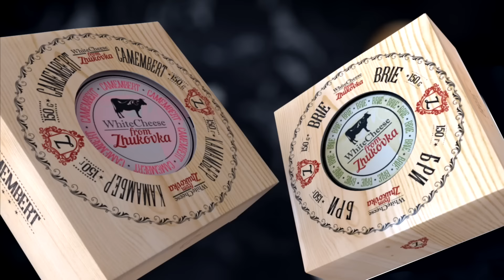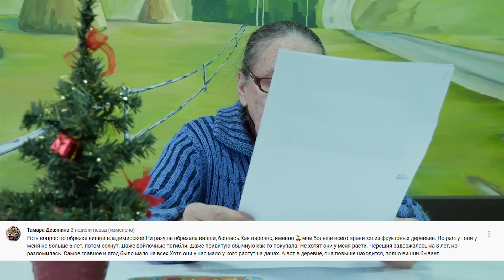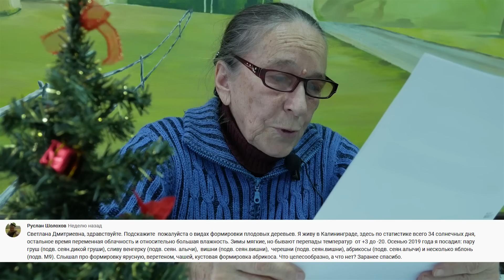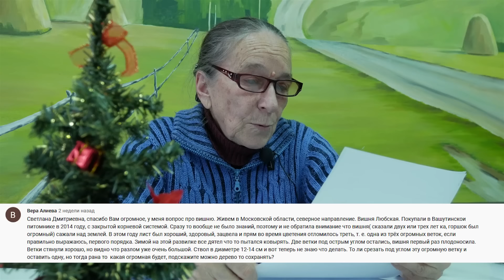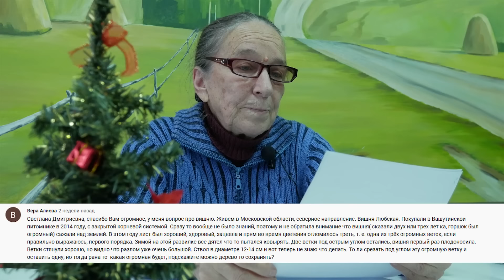Обрезка Груши, Вишни, Черешни. Формировка грусбек. Ответы на вопросы по обрезке деревьев.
Как формировать и обрезать грушу, черешню, вишню. Как поступить если заглубили место прививки. способ формировки грусбек.
00:00 Здравствуйте. Прошлой осенью приобрели несколько саженцев груши, посадили её сразу в грунт. На следующий год один саженец не прижился, погиб. Выкапывать не стали - оставили до осени, и неожиданно в августе обнаружили, что из корневой шейки появился молодой побег. Мы его оставили.
Как Вы считаете, что-нибудь будет из него путное или весной посадить новый саженец? Буду рад если ответите, не хочется зря тешить себя надеждами и терять время.
01:43 Здраствуйте у меня вопрос я посадил 300 шт яблони, но углубил место прививки что мне теперь сделать подскажите пожалуйста как поступить. 70% яблони уже выжили некоторые уже начали плодоносить
02:45 Есть вопрос по обрезке вишни владимирской.Ни разу не обрезала вишни, боялась.Как нарочно, именно 🍒 мне больше всего нравится из фруктовых деревьев. Но растут они у меня не больше 5 лет, потом сохнут. Даже войлочные погибли. Даже привитую обычную как-то покупала. Не хотят они у меня расти. Черешня задержалась на 8 лет, но разломилась. Самое главное и ягод было мало на всех.Хотя они у нас мало у кого растут на дачах. А вот в деревне, она повыше находится, полно вишни бывает.
05:02 Светлана Дмитриевна, здравствуйте. Подскажите  пожалуйста о видах формировки плодовых деревьев. Я живу в Калининграде, здесь по статистике всего 34 солнечных дня, остальное время переменная облачность и относительно большая влажность. Зимы мягкие, но бывают перепады температур  от +3 до -20. Осенью 2019 года я посадил: пару груш (подв. сеян.дикой груши), сливу венгерку (подв. сеян. алычи),  вишни (подв. сеян.вишни),  черешни (подв. сеян.вишни), абрикосы (подв. сеян.алычи) и несколько яблонь (подв. М9). Слышал про формировку ярусную, веретеном, чашей, кустовая формировка абрикоса. Что целесообразно, а что нет? Заранее спасибо.
07:20 Здравствуйте. Очень хочется информации по уходу и обрезке дюков и черешни.
Север Подмосковья. Я в 2017 весной посадила черешню 2х летку, она хорошо принялась, дала прирост 70 см, а зимой центральный проводник подмерз и его пришлось обрезать. В 2018 выше прививки выросло 6 веток по метру. В 2019 на концах этих веток на каждой отросло по 5-6 веточек сантиметров по 20, получились метелочки. Высота дерева около 1,5 метров. Как правильно это дерево формировать дальше.
09:53 Светлана Дмитриевна, ещё вопрос про обрезку вишни. Мне надо разобраться, как формировать вишню  кустом. Если не произошло ошибки ,то Десертная Морозовой погибла от морозобоины, но выше прививки пошли побеги. Оставила все 5 штук, 3 - посильне, 2 -  послабее. Уже просто страх перед обрезкой вишни. В этом году они шикарно обросли боковыми побегами. Стоят такие веники. Боковые побеги расположены через 15 -  20 см. Подскажите пожалуйста, надо ли прореживать их.  Начало роста побегов от земли 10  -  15см. У нас вишни очень страдают после обрезки. Особенно, если от центрального ствола. Вот и не знаю, как мне быть. Не хочется травмировать ствол. И понимаю,что если оставлю так, то будет очень густо.  Может мне оставить только 3 побега от земли, те, что посильнее? И надо ли укорачивать и прореживать ветки, которые выросли на этих пяти? Заранее благодарю за ответ.
12:43 Светлана Дмитриевна, спасибо Вам огромное, у меня вопрос про вишню. Живем в Московской области, северное направление. Вишня Любская. Покупали в Вашутинскои питомнике в 2014 году, с закрытой корневой системой. Сразу то вообще не было знаний, поэтому и не обратила внимание что вишня( сказали двух или трех лет ка, горшок был огромный) сажали над землей. В этом году лист был хороший, здоровый, зацвела и прям во время цветения отломилось треть, т. е. одна из трёх огромных веток, если правильно выражаюсь, первого порядка. Зимой на этой развилке все дятел что то пытался ковырять. Две ветки под острым углом остались, вишня первый раз плодоносила. Ветки стянули хорошо, но видно что разлом уже очень большой. Ствол в диаметре 12-14 см и вот теперь не знаю что делать. То ли срезать под углом эту огромную ветку и оставить одну, но тогда рана то  какая огромная будет, подскажите можно дерево то сохранять?
14:21 Здравствуйте Светлана Дмитриевна можно вопросик если Центральный проводник груши подогнуть и подвязать зафиксировать какие ждут последствия я так сделал

Смотрите видео и выращивайте самый большой урожай!